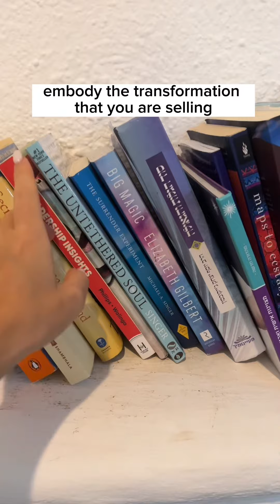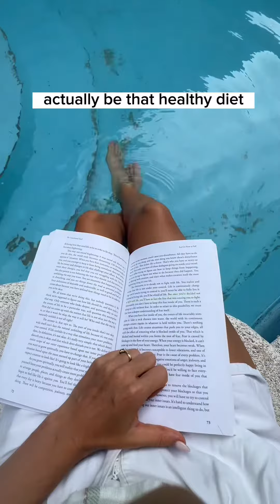How I tripled my audience organically